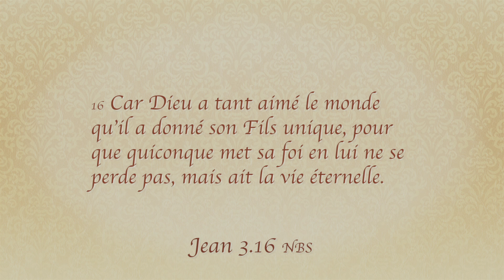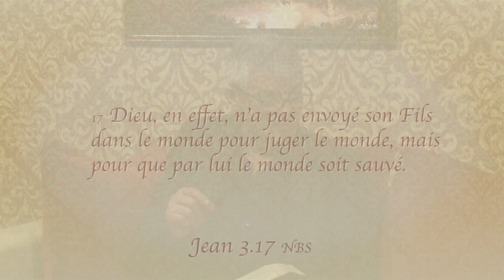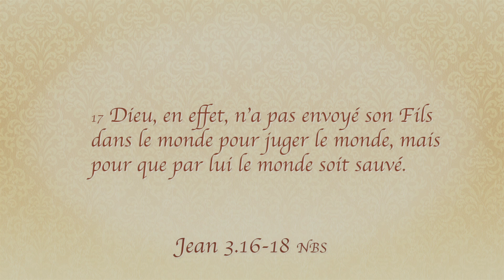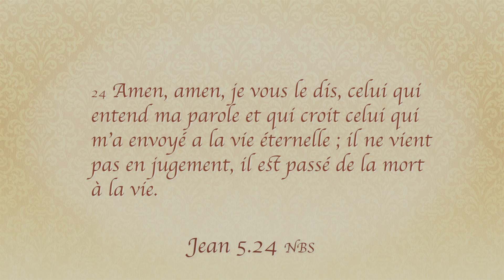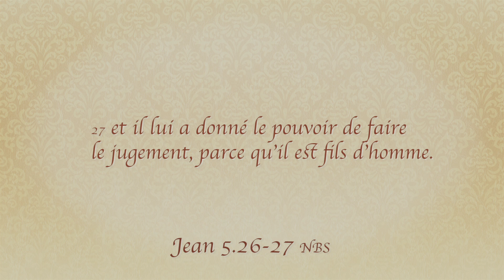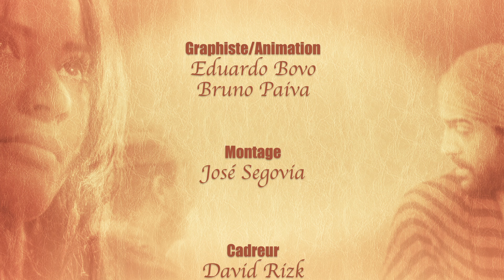Dieu a envoyé son fils pour que la monde soit sauvé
نرحّب بتعليقاتكم وأسئلتكم!

نرحّب بتعليقاتكم وأسئلتكم!

نرحّب بتعليقاتكم وأسئلتكم!